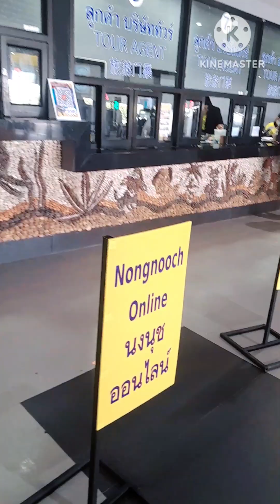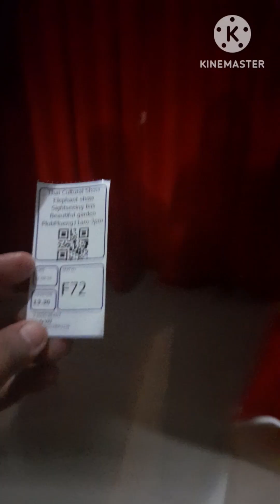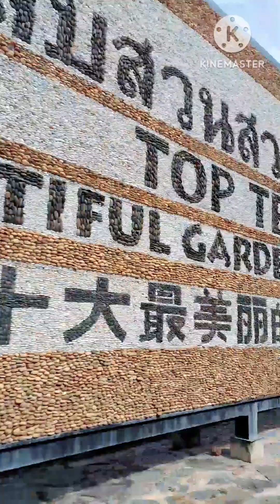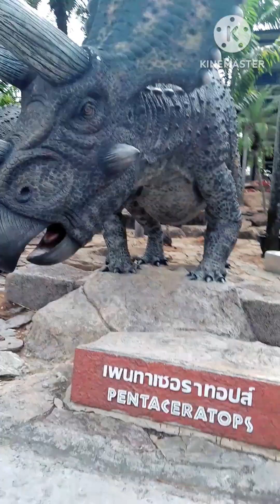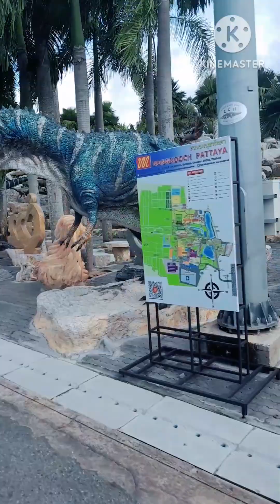10 THE MOST BEAUTIFUL & FAMOUS GARDEN IN THE WORLD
Nong nooch is a botanical garden in Pattaya, enjoy skywalk garden, Dinosaur Valley.

Nong Nooch Tropical Botanical Garden, also called Nongnooch Pattaya Garden, is a 500-acre botanical garden and tourist attraction in Chonburi Province, Thailand. Located on Sukhumvit road, it can be reached via bus, taxi or private land transportation. Wikipedia